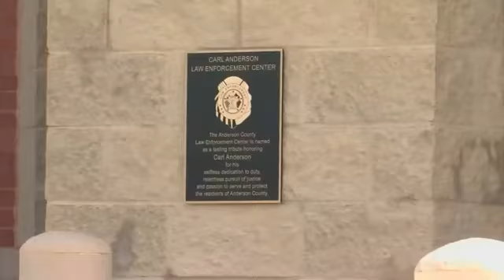5 People From Anderson County SC Face Charges For Sex Trafficking Minors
5 People From Anderson County SC Face Charges For Sex Trafficking Minors